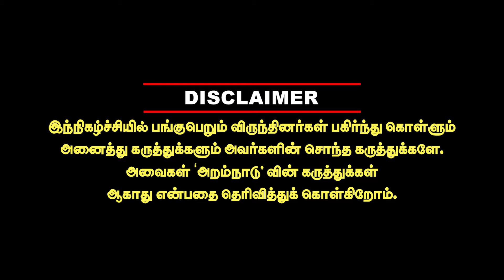சீமான் மாமா நான் கள்ளக்காதலி இல்ல! கயல்விழி அப்படி நினைக்கிறது தப்பு இல்ல Pandian Vijayalakshmi